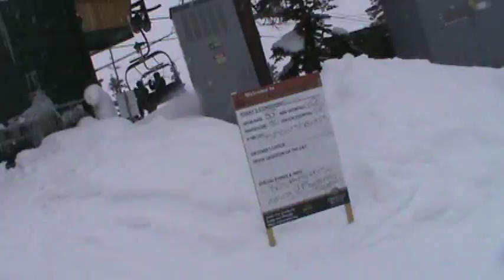Crested Butte Silver Queen Express lift (in whiteout conditions)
Here's what a ride up the Silver Queen Express lift is like  when it is snowing very hard.

You can also tell while watching this video that I generally try to endure the inconveniences that are brought up when recording lifts during snowstorms - which is namely when snowflakes are collecting on the lens. Wiping the lens is very difficult, since you need to use Kleenex to do so, and that's not something I'd want to try reaching for when recording the chairlift. So I have to use my fingers. There's a point in this video about halfway up the lift when my hand blocks the camera lens. That's me trying to wipe snow off the lens.

I have more takes of this lift, for the record! I plan on uploading a recording of this lift with the auxilary diesel drive in operation (much like with the Paradise Express lift) and on a clear-weather recording so you can better see what the top looks like after a snowstorm.